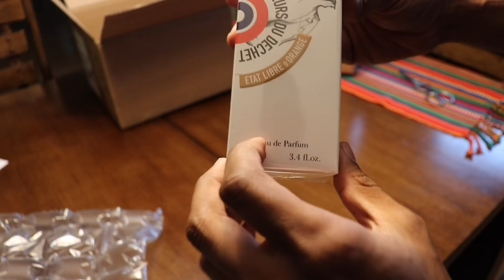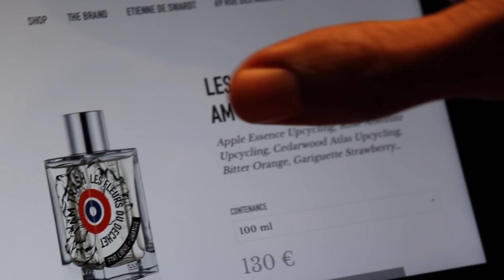The Return!!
I can say that it feels good to be back. Once again, I'm not settling into a schedule just yet; I'll keep you guys posted when/if that becomes clear for me. Thank you all for patience with my hiatus, and I hope you enjoy the review.

Unfortunately and ironically, it doesn't appear that Europerfumes is currently selling it, but hopefully they will carry it soon.

STAY FRESH!!